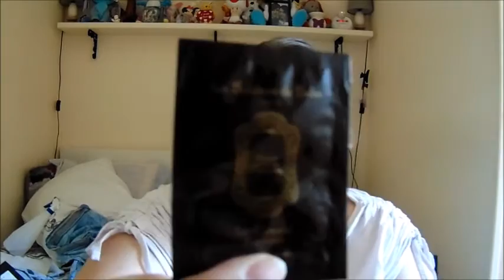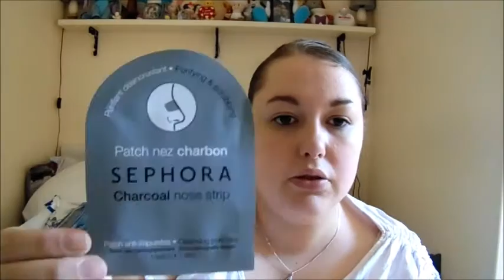Swap avec Céline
▬▬▬▬▬▬▬▬▬▬▬ஜ❤❤❤ஜ▬▬▬▬▬▬▬▬▬▬▬▬

Aujourd'hui on se retrouve pour une vidéo swap que j'ai réalisé pour une deuxième fois avec Céline. Un swap qui a pour thème : Wishlist (pour ceux qui ne savent pas ce que c'est une wishlist. C'est une liste d'envie.)